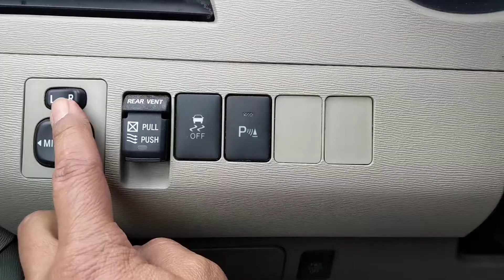2013 Toyota sienna porque no puedo habrir las puertas de los lados y tracera posible problemas